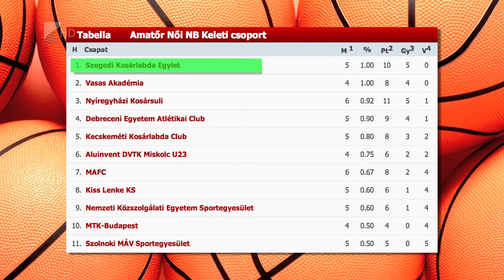A fővárosban nyert az NYKS - Kölcsey Tv